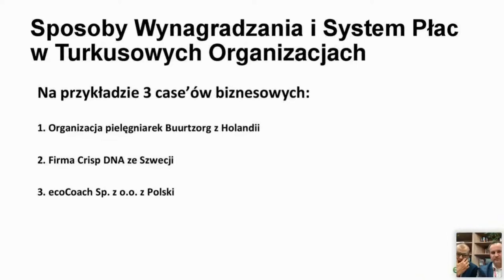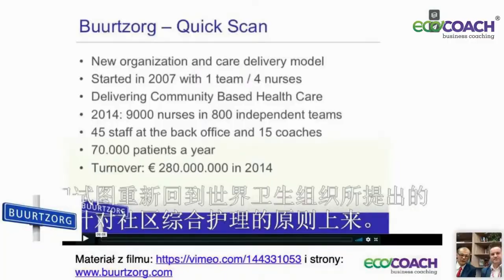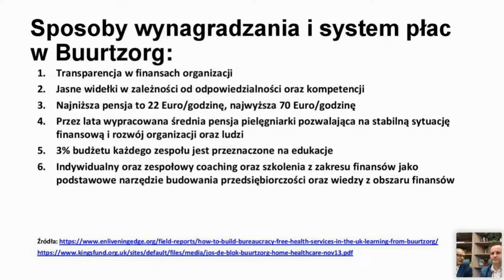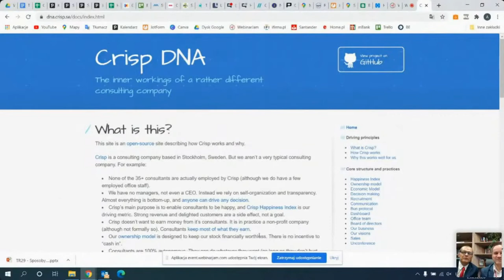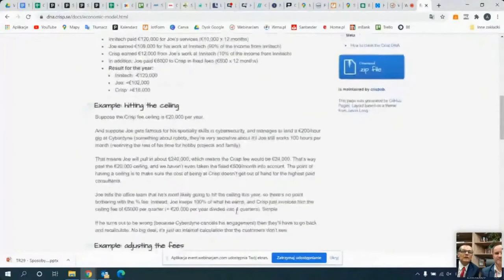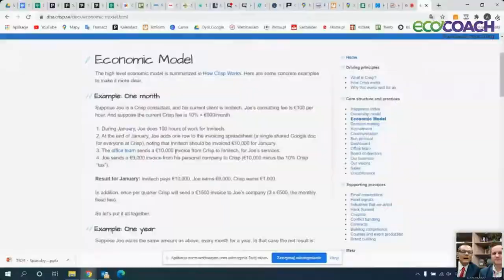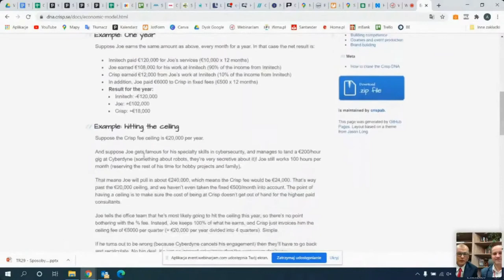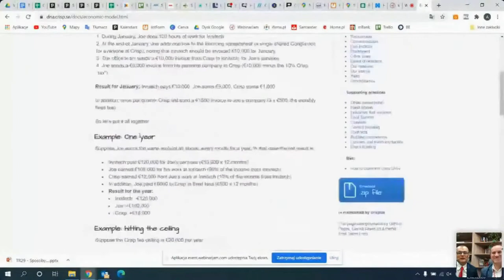TurkusowyWebinar 29 - Sposób wynagradzania i podziału zysków w Turkusowych Organizacjach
Ekspertem podczas webinaru będzie Marek Wzorek - nadzwyczaj skutecznie rozwijający firmy przedsiębiorca, executive oraz biznes coach. Ekspert od turkusowych organizacji, współzałożyciel firmy PerfectCircle (dawniej ecoCoach). Trener, wykładowca. Spotkanie poprowadzi Artur Szmiłyk.
Dzisiaj poznaj sposób wynagradzania i podziału zysków w Turkusowych Organizacjach